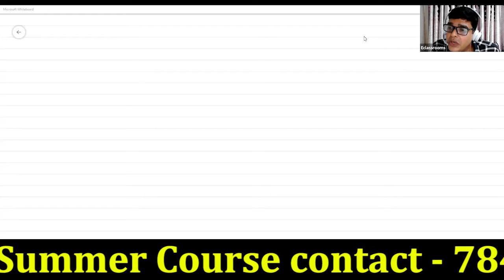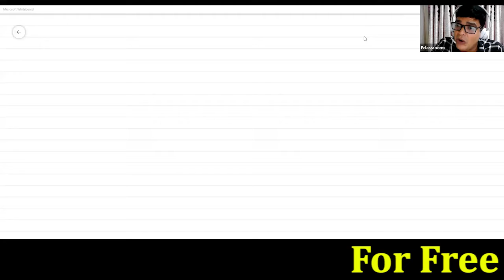Summer Course - 2022 | +2 First Year Science | Mathematics | Trigonometry | Eclassrooms